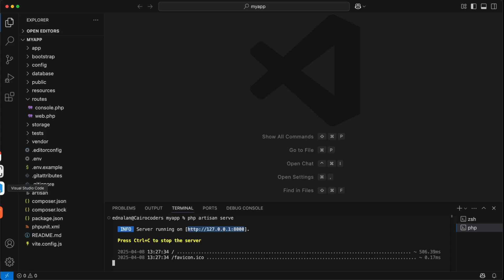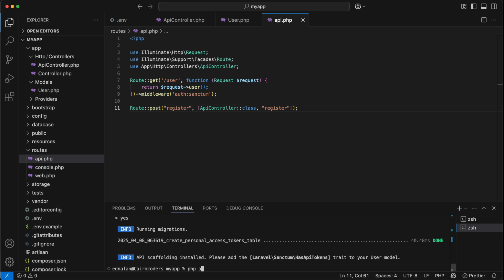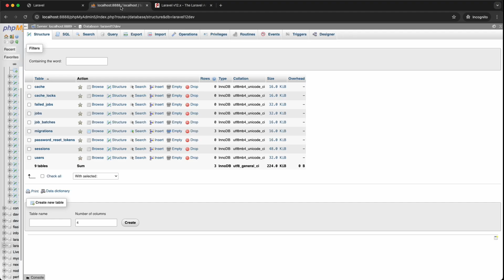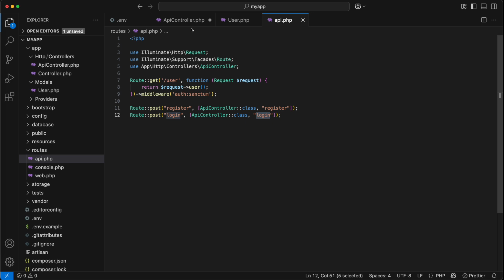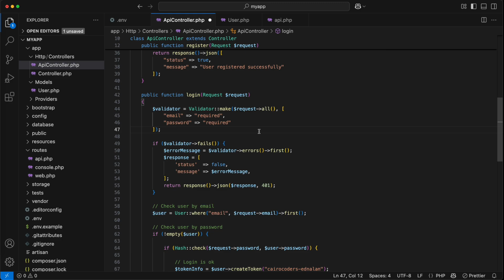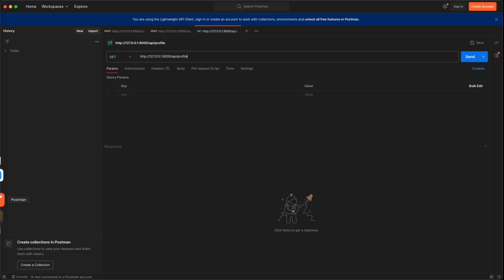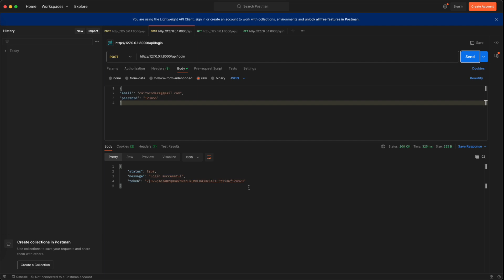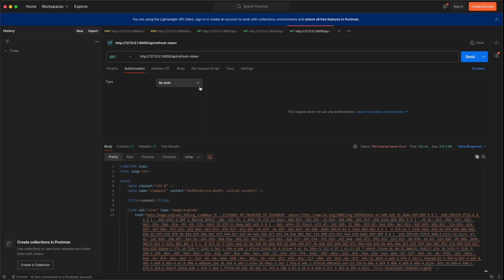Laravel 12 REST API Login Register Profile Logout with Sanctum Authentication